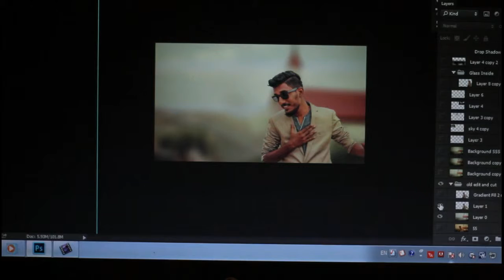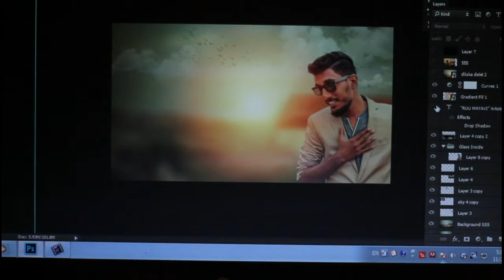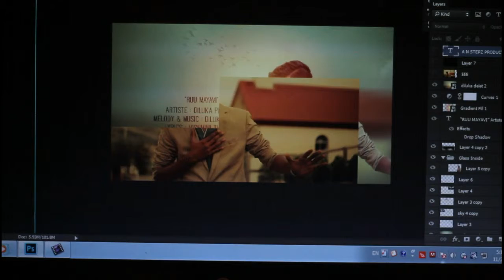3D motion Cover Design by A N STEPZ